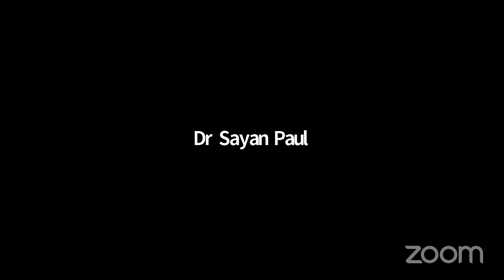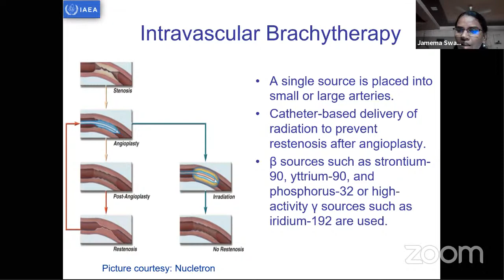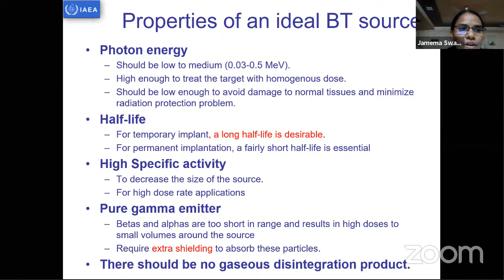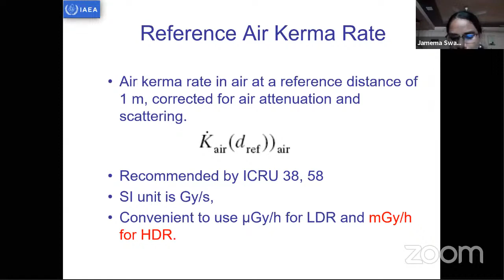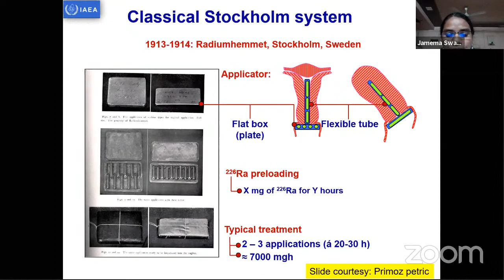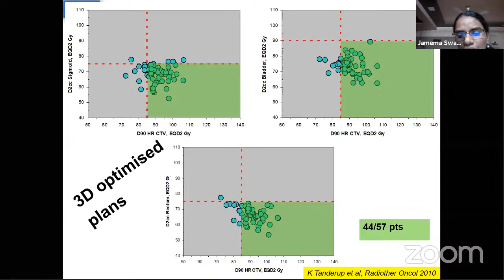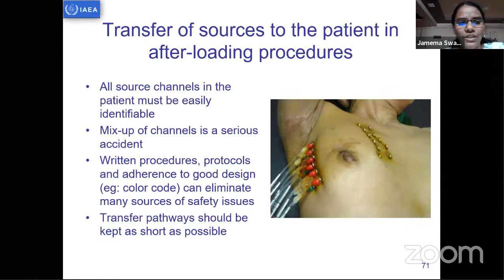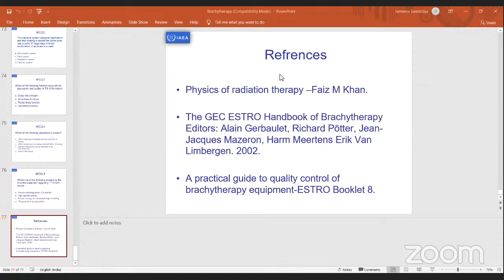Medical Physics Class20:HDR Brachytherapy: Dr Jameima (Young Radiation Oncologits's Club)